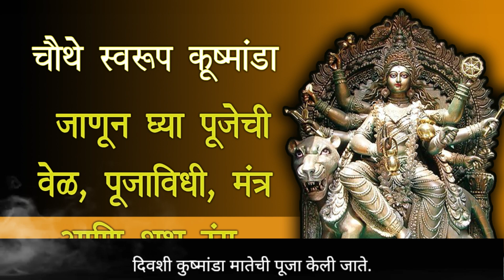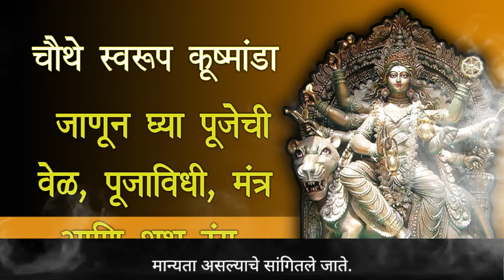चौथे स्वरूप कूष्मांडा देवी, जाणून घ्या पूजेची वेळ, पूजाविधी, मंत्र आणि शुभ रंग-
kushmanda devi mantra pooja vidhi
नवरात्रीच्या चौथ्या दिवशी कुष्मांडा मातेची पूजा केली जाते. कुष्मांडा देवीची पूजा केल्याने सर्व रोग आणि दोष नष्ट होतात. नवरात्रीच्या चौथ्या माळेला देवीच्या कोणत्या स्वरूपाची पूजा केली जाते, पूजा पद्धत, देवीचा मंत्र आणि या दिवशी कोणत्या रंगाचे कपडे परिधान करावे ते जाणून घ्या.

नवरात्रीमध्ये देवीच्या नऊ रूपांची पूजा विधीपूर्वक केली जाते. सध्या शारदीय नवरात्र सुरू आहे. ६ ऑक्टोबर हा शारदीय नवरात्रीचा चौथा दिवस आहे. नवरात्रीच्या चौथ्या माळेला देवीच्या कोणत्या स्वरूपाची पूजा केली जाते, पूजा पद्धत, देवीचा मंत्र आणि या दिवशी कोणत्या रंगाचे कपडे परिधान करावे ते जाणून घ्या.

चौथी माळ कुष्मांडा देवीचे स्वरूप-

नवरात्रीच्या चौथ्या दिवसाची प्रमुख देवता देवी कुष्मांडा आहे. नवरात्रीच्या चौथ्या दिवशी कुष्मांडा मातेची पूजा केली जाते. कुष्मांडा देवीला आठ हात आहेत. दुर्गा देवीचे चौथे स्वरुप असलेली कूष्मांडा देवी अष्टभुजा आहे. देवीने बाण, चक्र, गदा, अमृत कलश, कमळ, कमंडलू, सिद्धी आणि निधींची माळ आदी भुजांमध्ये धारण केले आहे. कूष्मांडा देवीचे वाहन सिंह आहे. कुष्मांडा देवीची पूजा केल्याने सर्व रोग आणि दोष नष्ट होतात, असे सांगितले जाते.

आपल्या स्मित हास्यामुळे ब्रह्मांड उत्पन्न केल्यामुळे या देवीला कूष्मांडा देवी असे म्हटले जाते. देवी विश्वाच्या मध्यभागी राहते आणि संपूर्ण जगाचे रक्षण करते. कुष्मांडा देवीच्या उपासनेने कीर्ती, शक्ती आणि संपत्ती वाढते. कुष्मांडा माता सूर्यमालेच्या आतील जगात वास करते. मातेच्या शरीराचे तेज देखील सूर्यासारखे आहे आणि तिचे तेज आणि प्रकाश सर्व दिशांना प्रकाशित करतात.

कुष्मांडा देवीचे पूजन विधी-

सकाळी लवकर उठून नित्यकर्म आटोपल्यानंतर दुर्गा देवीच्या कूष्मांडा स्वरुपाच्या पूजनाचा संकल्प करावा. यथाशक्ती, आपापल्या पद्धती, परंपरांनुसार देवीचे पूजन करावे. देवीचे पूजन करताना लाल रंगाची फुले, जास्वंद किंवा गुलाबाचे फूल आवर्जुन वहावे. यानंतर धूप, दीप आणि नैवेद्य दाखवावा. देवीचे पूजन करताना हिरव्या रंगाचे वस्त्र परिधान करणे शुभ मानले जाते. कूष्मांडा देवीला पांढऱ्या रंगाच्या मिठाईचा नैवेद्य दाखवावा. यामध्ये दही, साखर फुटाणा असल्यास उत्तम, असे सांगितले जाते. पूजेच्या शेवटी मातेचा मंत्र म्हणा आणि आरती करा. कूष्मांडा देवीची उपासना मनुष्याला रोगापासून मुक्त करून सुख, समृद्धी आणि प्रगतीकडे घेऊन जाणारी ही देवी आहे, अशी मान्यता असल्याचे सांगितले जाते.
शारदीय नवरात्रीचा चौथा दिवस आजचा रंग…*

शारदीय नवरात्रीच्या चौथ्या दिवसाचा शुभ रंग नारंगी/ऑरेंज आहे. नवरात्रीचा रंग आठवड्यातील त्या दिवसाच्या आधारे निवडला जातो ज्यामुळे सणाची सुरुवात होते.